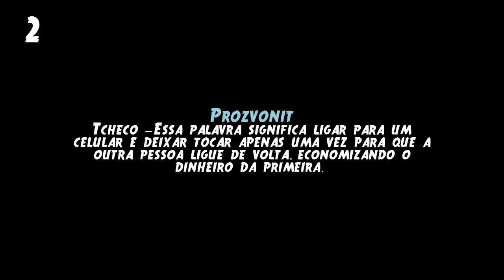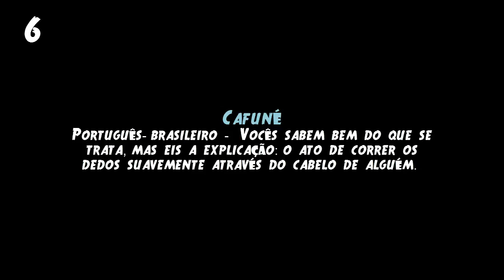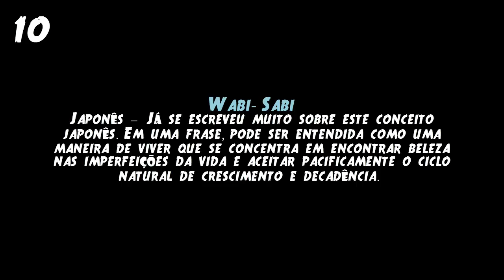10 PALAVRAS QUE SÃO INTRADUZÍVEIS #68